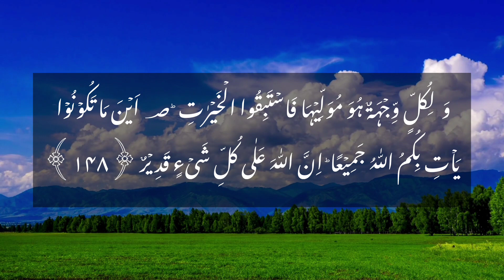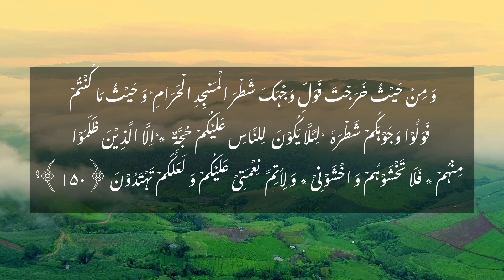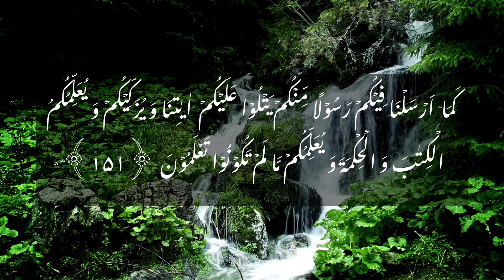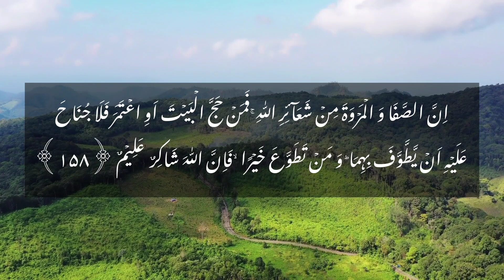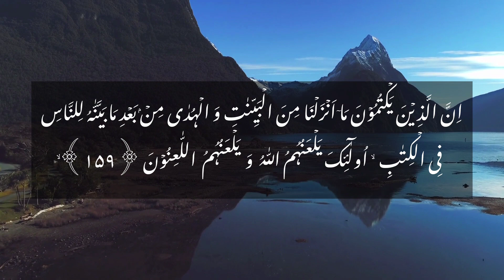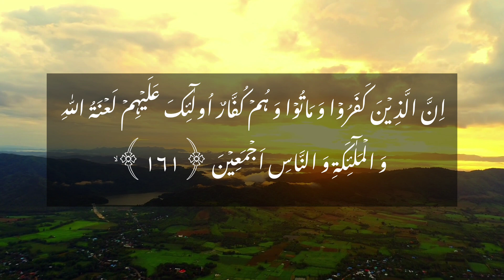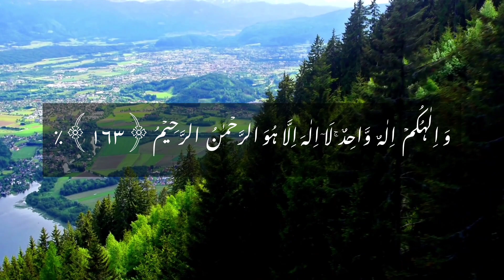Surah Al-Baqarah | Verses 148-163 | Heart Touching Recitation in Arabic || Noor ul Quran Institute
The timing of class will be selected according to your own will.